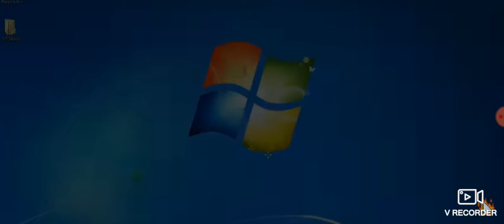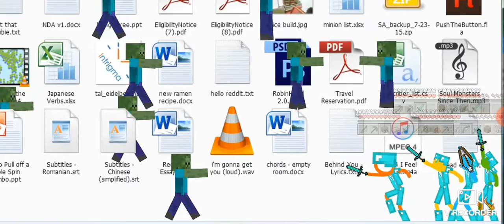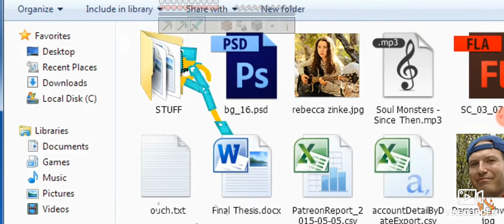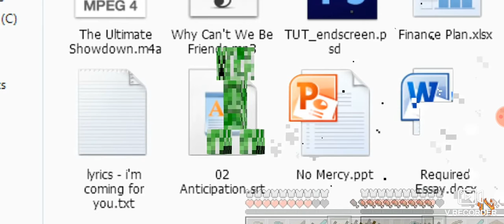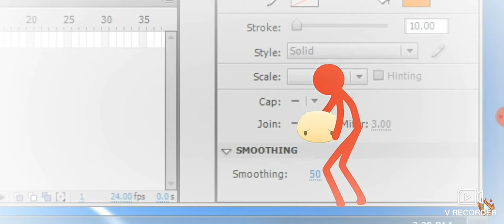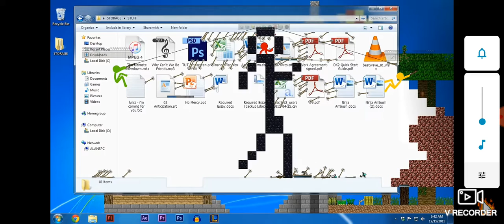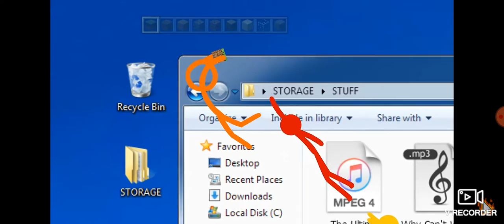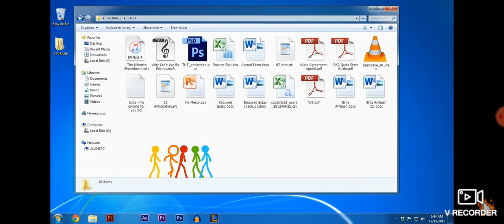stickman vs minicraft animação dublada